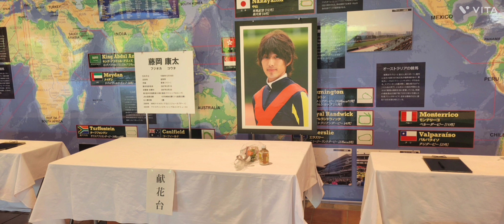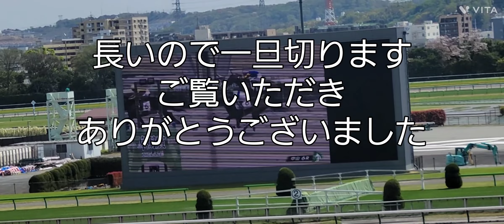2024/04/13 パークウインズ東京① 3歳1勝クラスなど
阪神1R 3歳未勝利
中山1R 3歳未勝利
阪神2R 3歳未勝利
福島6R 3歳未勝利
中山6R 3歳1勝クラス

の様子を収録